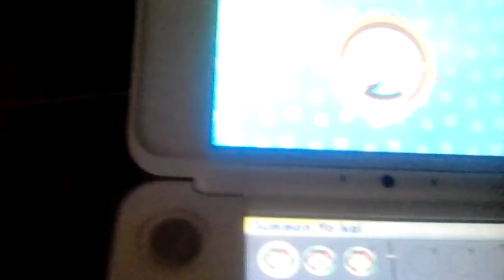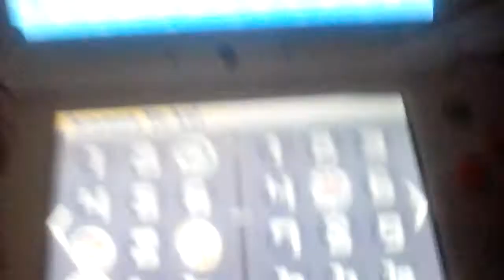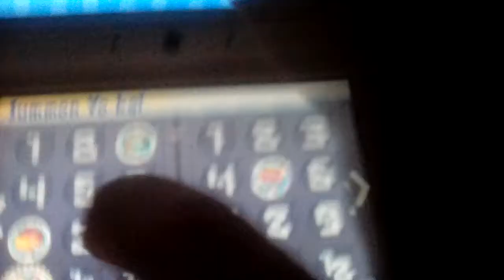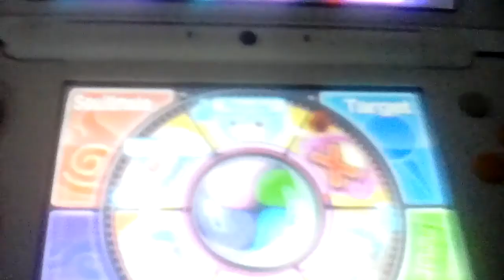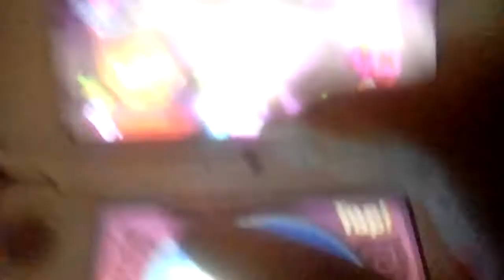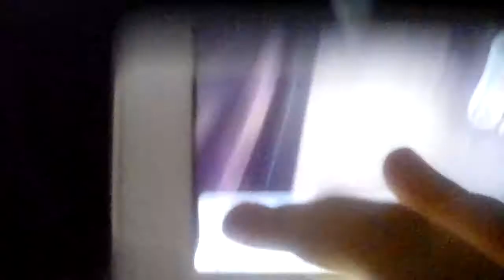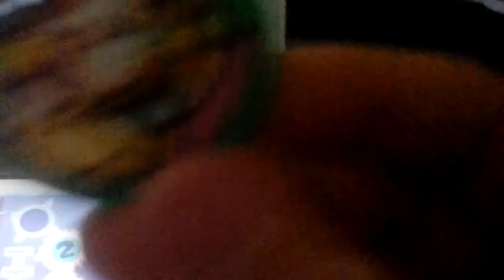yokai watch 2 flesy soles(ponis play)